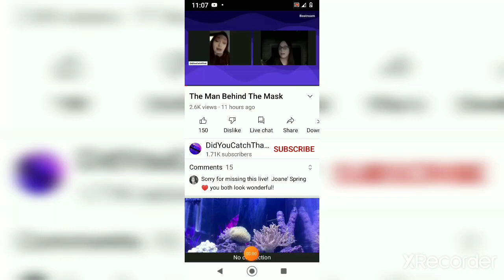THE EXPLANATION WAS GIVEN AT THE BEGINNING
Did you see what the other person in the video was doing, while she was explaining who, and what she does? I did, she was shanking her head NO.